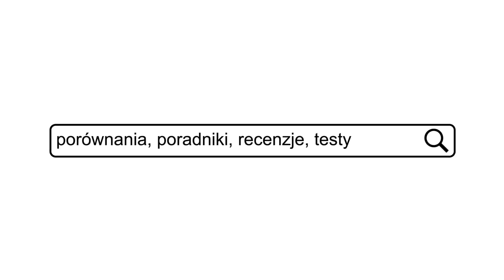Nowy komputer Rooshkena - Procesor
Najlepsze ceny prezentowanych sprzętów sprawdzisz poniżej:
WARTO ZAJRZEĆ

MÓJ KOMPUTER
Procesor Intel Core i5 6600k

najtansze.html#pid=133998&cid=1

WAŻNE
Zasady publikacji komentarzy na kanale: